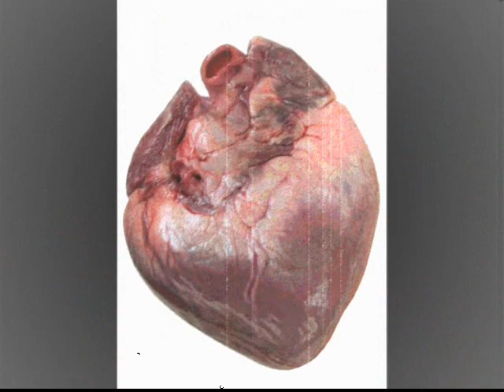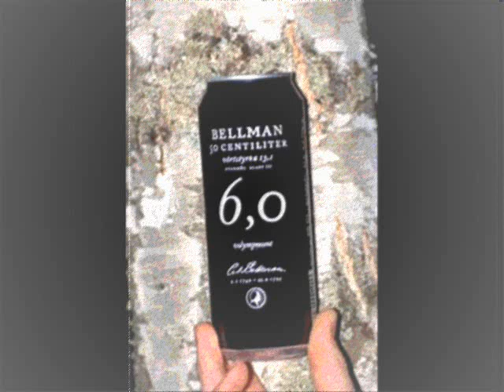Epistel 23 by Bellman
här har ni en tolkning av bellmans epistel 23 som jag & mina klasskompisar gjorde som ett svenska arbete. Så luta er tillbaka & njut

[pleeaze rate 'n comment]